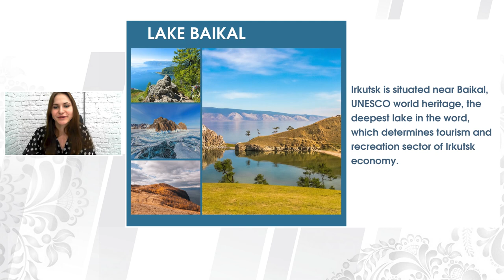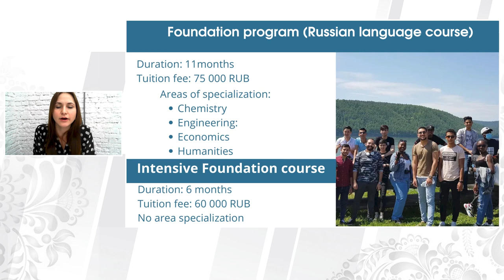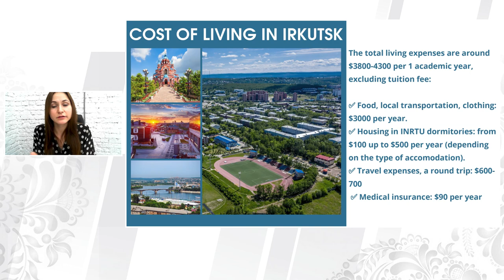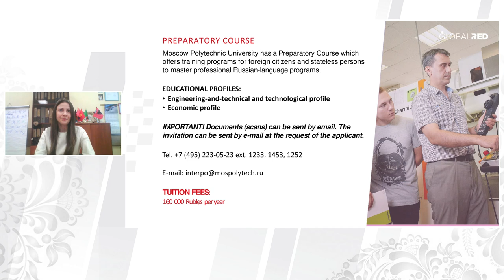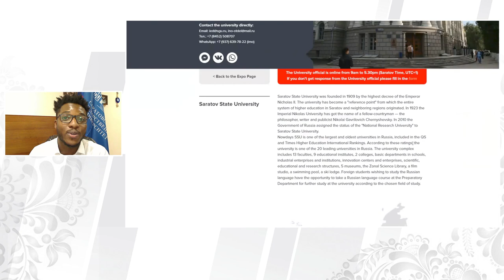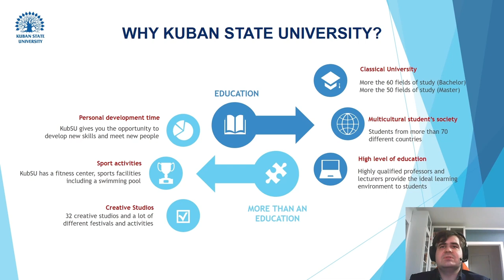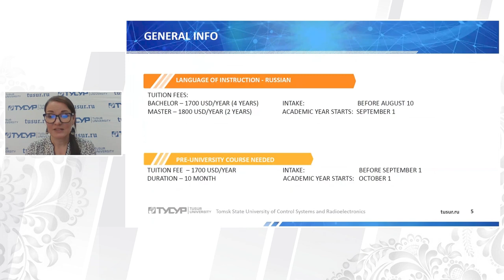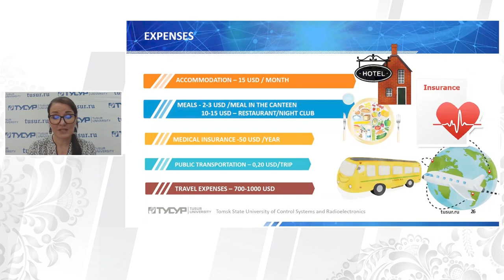RED EXPO x MENA — LIVE presentation of Russian universities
1. Tomsk State University of Control Systems & Radioelectronics
2. Irkutsk National Research Technical University
3. Polytechnic University (Moscow Poly)

WELCOME TO RUSSIA!